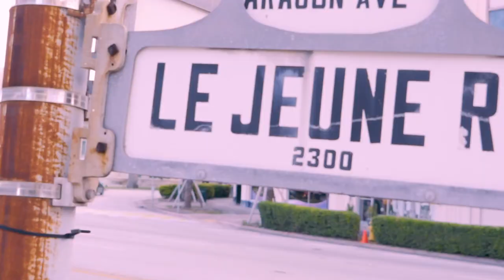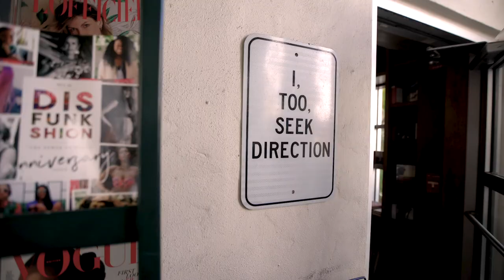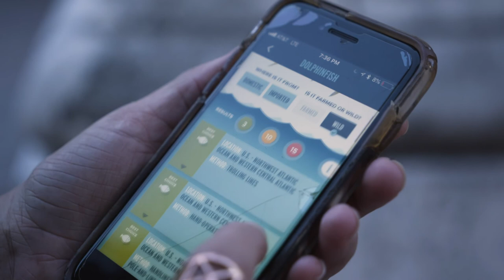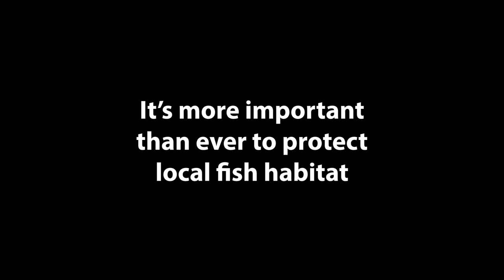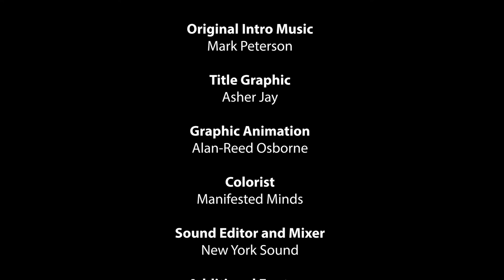Eating Out: The Hunt for Sustainable Seafood Eps 1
The ocean is an incredible place, let's keep it that way. Join us as we hunt for sustainable seafood. Your seafood choices matter for the future of ocean health. Hi, I'm Sarah Curry. In this episode we'll be speaking to Dr. Rachel Silverstein and Chef Alan Susser. Grew up near the ocean in California. And I started scuba diving when I was around 14 and just like that was it for me. Hi, my name is Rachel Silverstein and I'm the executive director and water keeper for Miami Waterkeeper. I went from being an admirer and having a recreational and and fun interaction with the ocean to having a scientific relationship and studying it and I did my PhD on coral reefs now as an advocate Miami WaterKeeper is a local nonprofit focused on clean water issues and having swimmable drinkable fishable water in south Florida. We do outreach and education. We do scientific research and we also do legal advocacy to make sure that people are following environmental laws. So fishing and having sustainable fisheries and water that is clean enough that you can safely eat fish out of is a key part of we do. One thing that you really need to have healthy fish populations is you need to have habitat for the fish to live in and around. In our area in Miami and Biscayne Bay they need healthy seagrass they need healthy mangroves and they need healthy coral reefs and all three of those ecosystems are on the decline. Mangroves mainly from development and construction they get removed from the coastlines they have roots that go into the water and they create sort of perfect nurseries for baby animals to live in and around and to be protected and safe from bigger fish. And then if you go out from the coastline into the middle of the bay you have beautiful seagrass meadows. And this is sort of the next place that fish will go as they get a little bit older they go out into the water and they live in the blades of the sea grass and that's how they're safe there. But we've been losing sea grass for the last few years we think that it's probably related to pollution from the land getting into the water. And moving even further offshore when fish get bigger they go offshore to our coral reef and the Florida reef track that's right offshore. It's also sort of a sad story for coral reefs particularly here in Miami we have had major coral bleaching events. Which is what happens to corals when the temperature gets too high or they get otherwise stressed we've also had a major coral disease outbreak that we think started here right near the dredging of the port of Miami channel. And those corals are just being wiped out in a matter of weeks and that disease is spreading throughout the entire Florida reef tract. We unfortunately still don't really understand exactly what's causing the disease but it's very rare for a coral disease to affect so many different species. So if we lose the sea grass if we lose the mangroves if we lose the coral reef we lose the fish also. In addition to protecting fish habitat we need to make smart seafood choices at restaurants. Let's go find some food. I did a lot of the writing of my PhD dissertation here. Oh, really? Yeah. So I'm definitely getting this mahi ceviche. Grilled wild caught mahi. Sounds awesome. So you eat seafood obviously. I try to really eat local and sustainable. When I eat seafood so I either make seafood decisions based on things that are healthy like they don't have a lot of mercury in them and that are also being sustainably managed and harvested. So actually mahi is one of my favorite things to eat because I know that you know it's usually a good choice. Mahi mahi can generally be considered a smart seafood choice in part because of their life history. They're short-lived living up to five years and reach sexual maturity at a young age. When they do they release thousands of eggs every few days in their relatively long spawning season. And sometimes when you go to eat it's hard to know how a fish has been caught. Look at your little seafood watch guide from Monterey Bay Aquarium sometimes you know a pole caught one of the species is okay but you know a trawl caught one isn't and you don't know which one you're eating and you try to ask and you know they don't know yeah we serve sustainably Mahi here at cafe books and books. Meet Chef Alan Susser. He's been a chef in Miami for 30 years. For me I love fresh fish. I love locally caught sustainable fish. Not everybody does that. And for me for my cooking for what I want to present to my guests is very important. It's a challenge it's a challenge. Getting that that fish working with the fishermen working with local purveyors getting them to understand how important it is to make paying the price for it as well. People should care about sustainable seafood. It's really important to think about our future. We have a place on this earth. And we have to mind it.